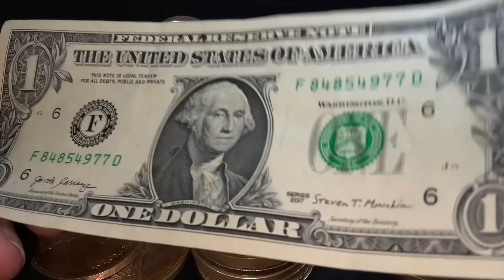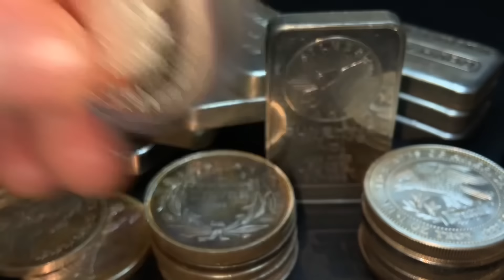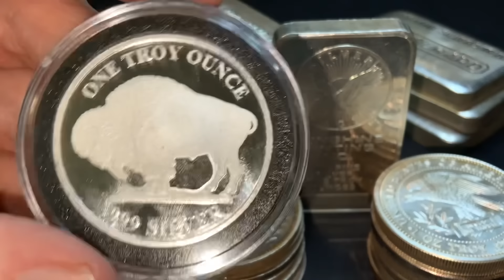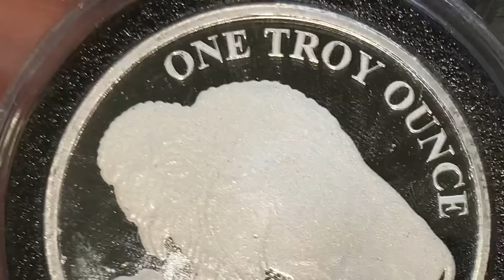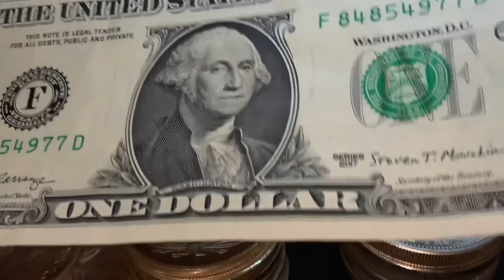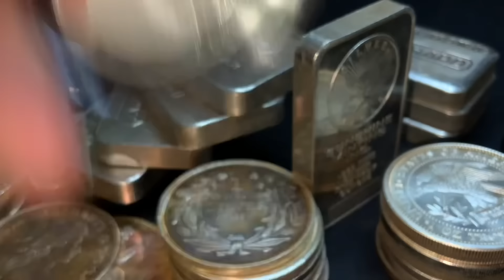The BIGGEST Mistake Silver Stackers Are Making RIGHT NOW!